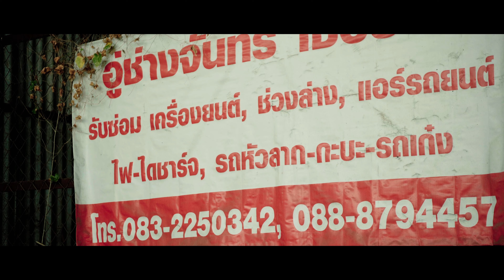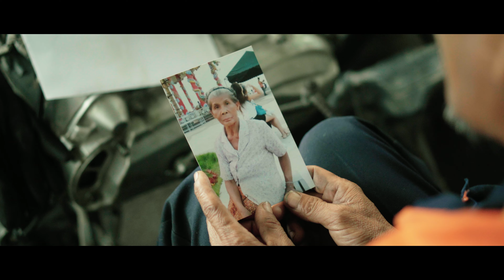คนบ้านนอก บุญจันทร์ ศรีนาม【MUSIC VIDEO】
เพลง คนบ้านนอก
ศิลปิน บุญจันทร์ ศรีนาม
คำร้อง/ทำนอง บุญจันทร์ ศรีนาม
เรียบเรียง คนน้อย ฟรีมซิ้ง